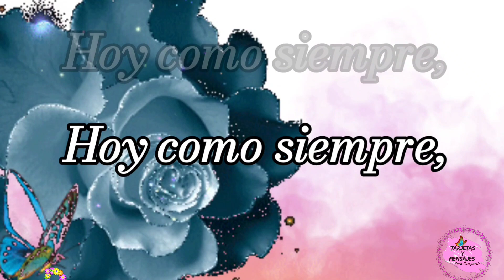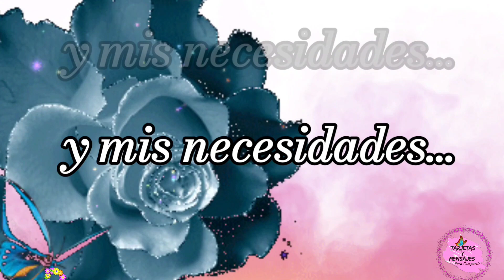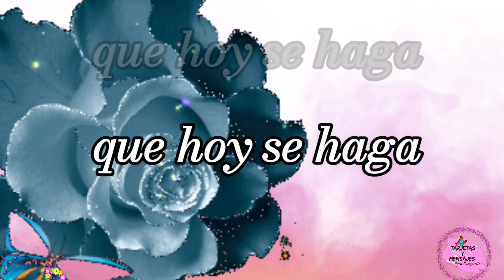Feliz lunes para ti mira este hermoso video buenos dias